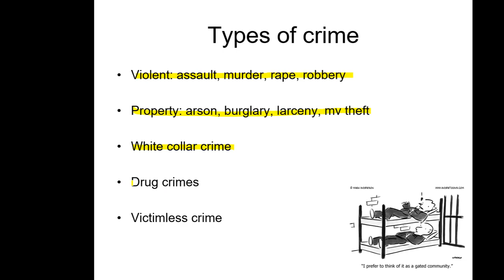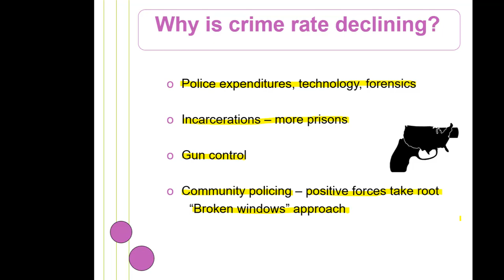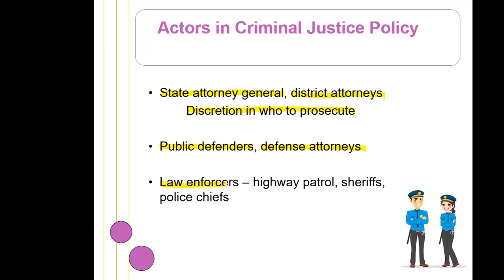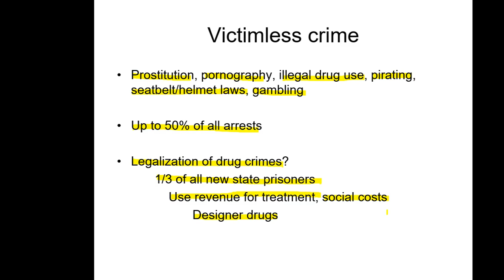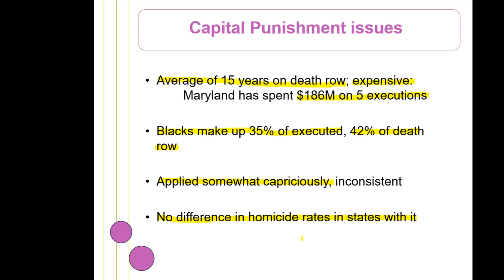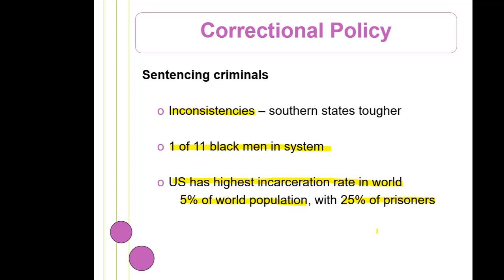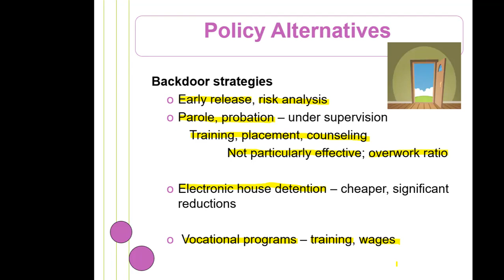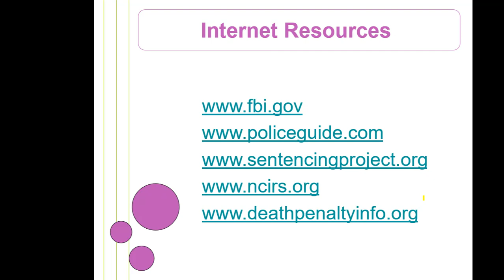Video Chap16 SL proj